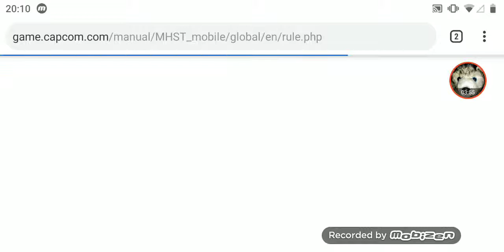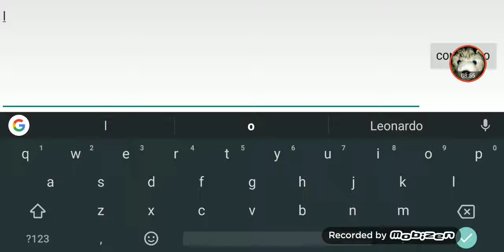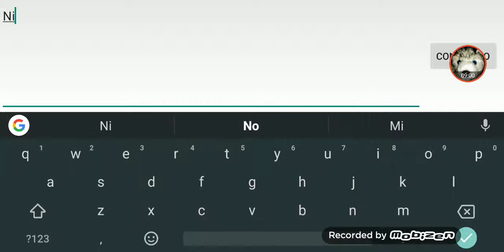11 de maio de 2019